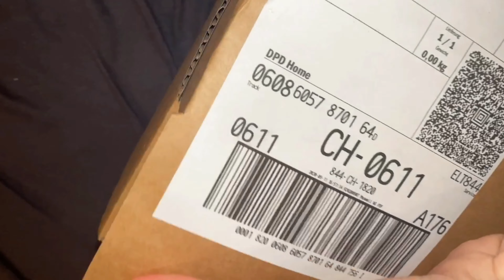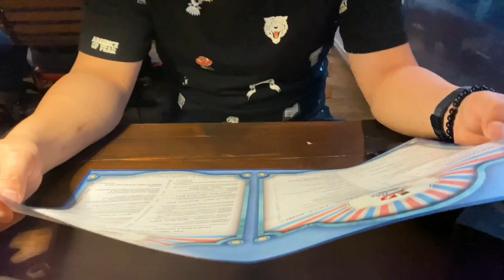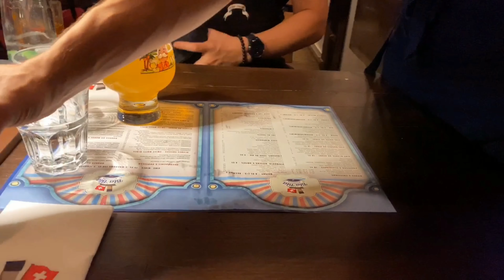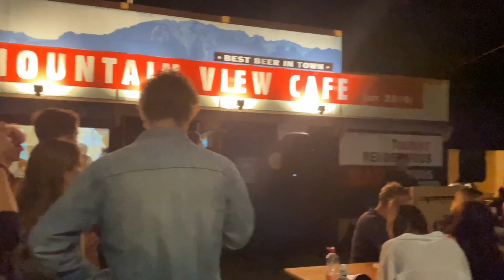(BIRTHDAY VLOG) QUÁN PIZZA NGON SIÊU ĐỈNH | Real Italian Pizza in Switzerland | Cuộc sống ở Thuỵ Sĩ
We ordered the famous Bla Bla Gastronomic Pizza . You choose the red pizza with the tomato sauce or the white one, you can combine 3 different pizzas.

The address for this amazing pizza:
Bla Bla Vevey ,Café et Restaurant
Grande Place 5, 1800 Vevey, Switzerland 🇨🇭